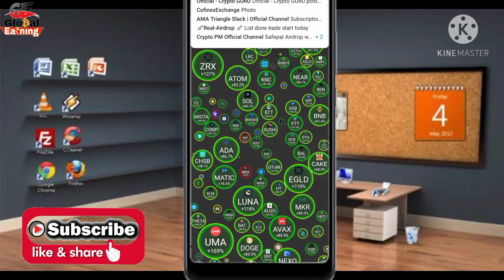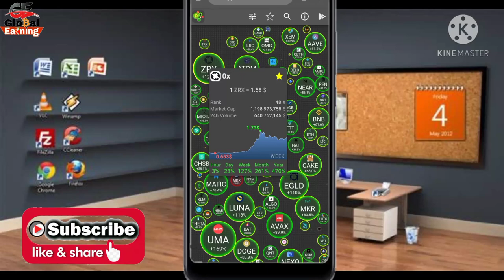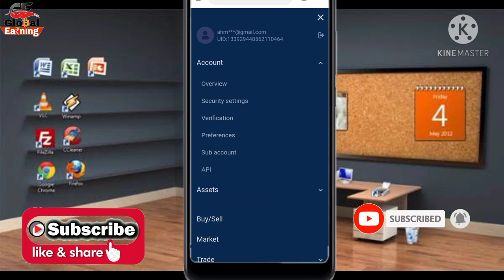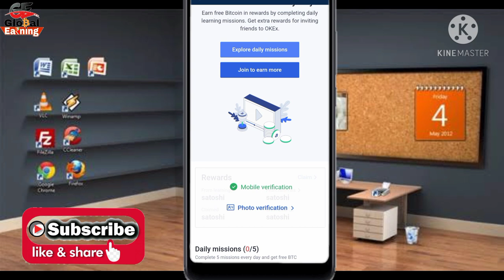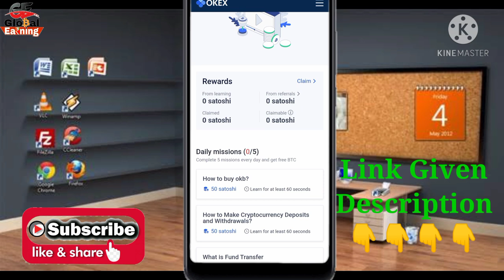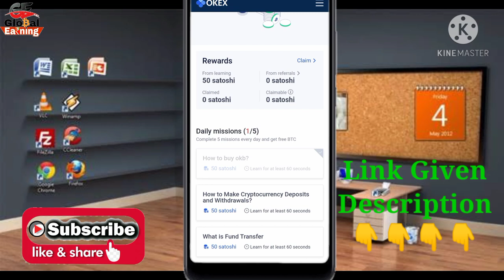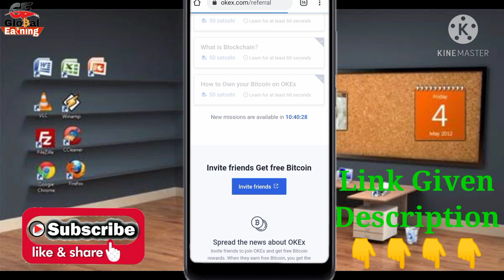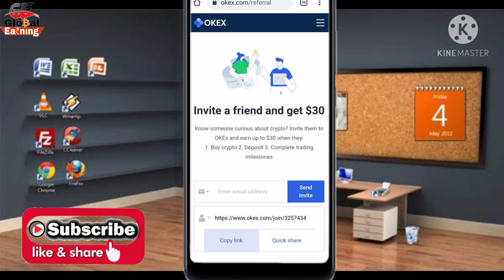Okex Exchange Free में Bitcoin दे रहा है सबको जल्दी लेलो 🤫 Miss मत करना कोई भी || Hindi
Okex Exchange Free में Bitcoin दे रहा है सबको जल्दी लेलो 🤫 Miss मत करना कोई भी.

-:::::::::::::::::::::::- International Exchanges-::::::::::::::::::::-
-::::::::::::::::::::::::::::- Social media-::::::::::::::::::::::::::-